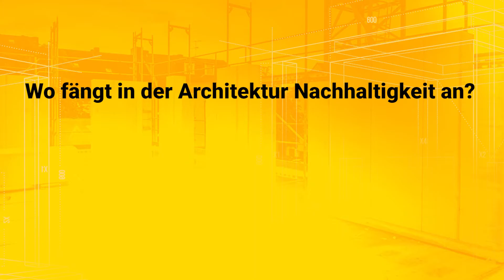GRUNDRISS ZUKUNFT: Wodurch zeichnet sich nachhaltige Architektur aus?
Im Rahmen unseres Online-Events „GRUNDRISS ZUKUNFT | Nachhaltig planen und bauen. Heute.“ beschreibt Prof. Jan R.- Krause, wodurch sich nachhaltige Architektur auszeichnet.